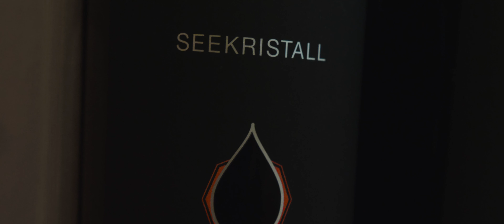Fohrenberghof - Meersburger Herbstwochen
MEERSBURGER HERBSTWOCHEN 🍂 🍃 🍁
Mit dabei unsere Hofstelle des Weinguts Seekristall: Der Fohrenberghof

Auf dem Fohrenberghof werden seit 1935 eigene Rotweine in Holzfasslagerung produziert. Im Vordergrund steht der naturnahe Anbau der Trauben und der weiteren Obstsorten. Im Hofladen vor Ort können Sie neben den eigenen Weinen auch regionales Obst, Säfte und Edelbrände erwerben.
Probieren SIe die Weine des Weinguts Seekristall und des Winzervereins Meersburg bei einer Weinprobe auf dem Fohrenberghof und genießen Sie diese bei einem atemberaubenden Blick auf den Bodensee.🍷 🍇